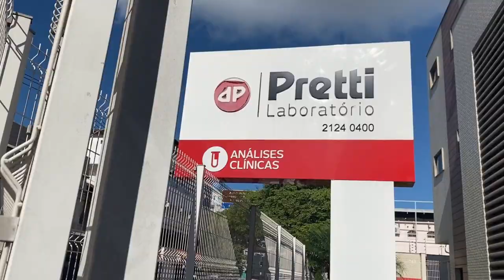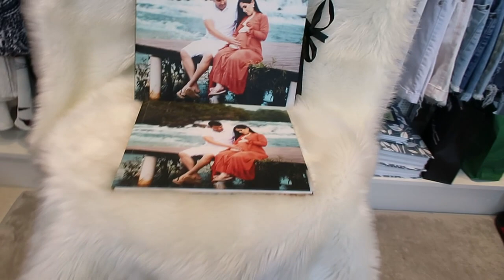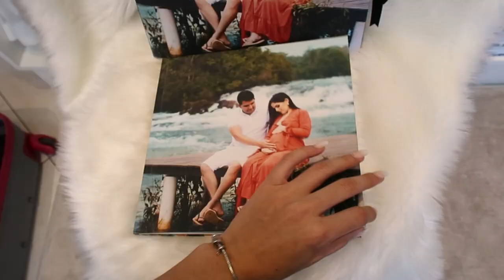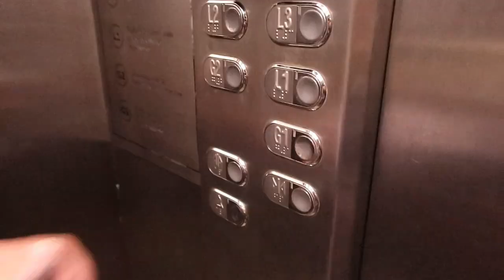FUI FAZER EXAMES, MEU CLOSET TÁ UMA BAGUNÇA E NOITE DO HOT DOG - Thamyê Baseggio